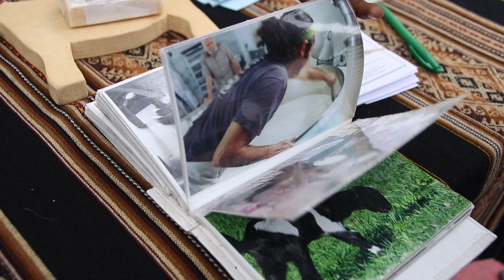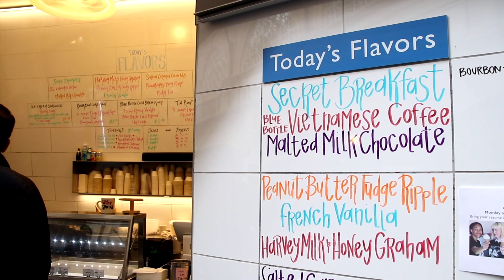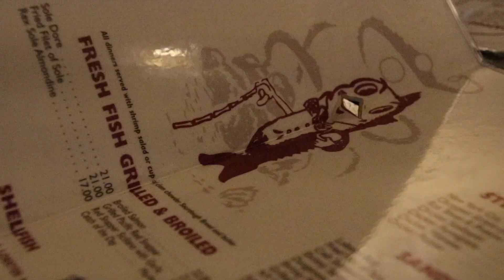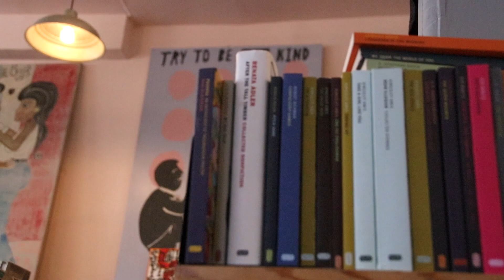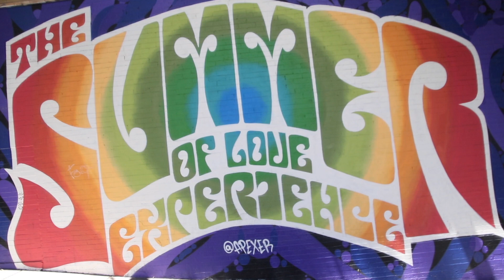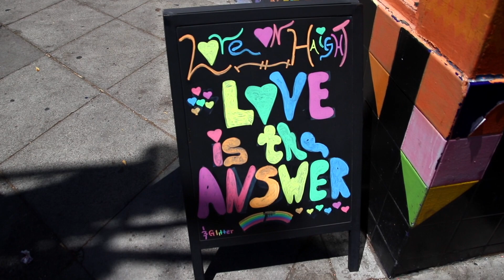Long Weekend In My Life | Pier 39, Farmers Market, Ocean Beach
Three-day weekends are the ultimate gift for those trying to cram as much exploring as possible into a single summer. During Memorial Day weekend, we trekked to the San Francisco Ferry Building to sample local food at the farmers market, Pier 39 and Fisherman's Wharf for a sunset and seafood, the Mission District for Carnaval, and Ocean Beach for a chilly day by the Pacific.